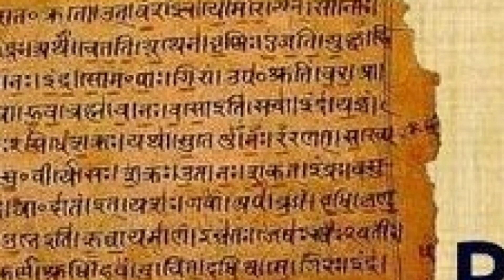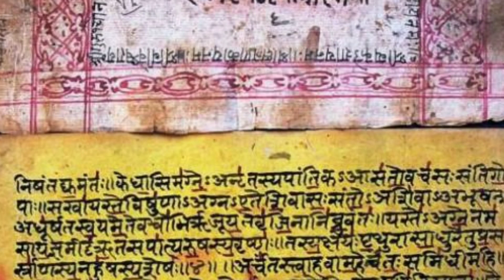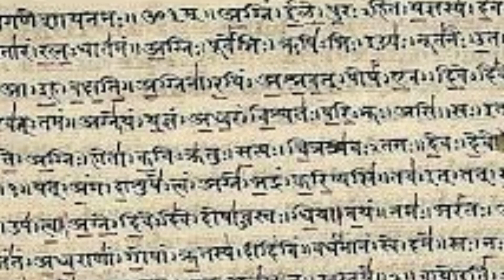जानें प्राचीन ऋग्वेद से जुड़े दिलचस्प तथ्य || Rigveda Important Facts in Hindi